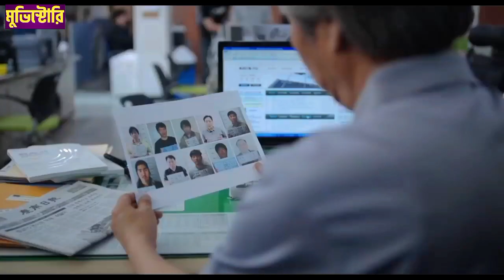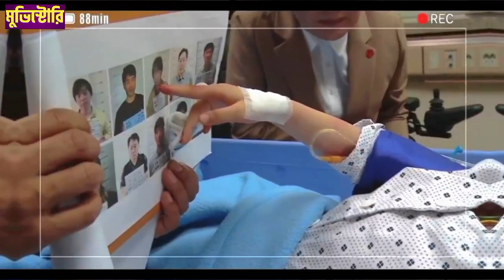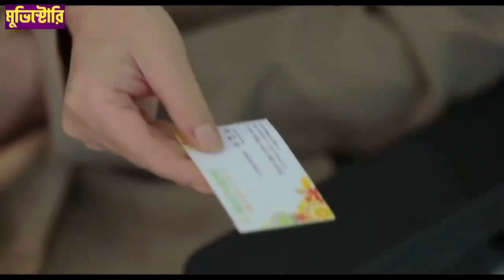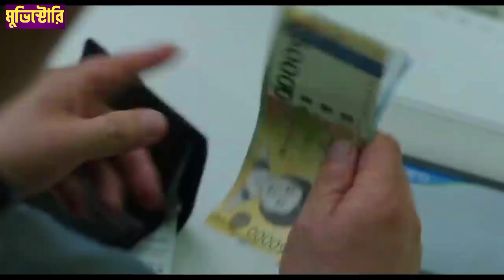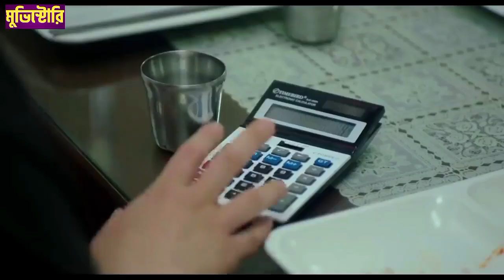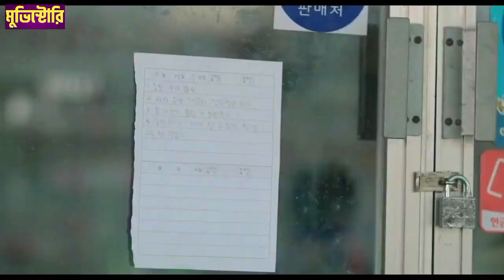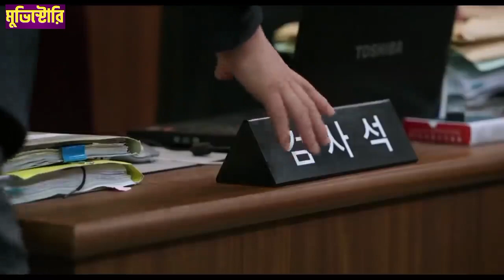বাবা-মেয়ের হৃদয়বিদারক সত্য ঘটনা|যে সিনেমা আপনাকে কাঁদবেই|(Hope)Korean Movie Explained In Bangla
বাবা-মেয়ের হৃদয়বিদারক সত্য ঘটনা|যে সিনেমা আপনাকে কাঁদবেই|

Hope (2013) Korean Movie Explained In Bangla.Korean Movie Bangla Review
I will Explain Hope Korean Movie In Bengali Language.

Hope (2013) Korean Movie Summery;
A True Story of an 8 year old girl

Korean movie ending explained in bangla
Korean movier golpo
Korean movie in bangla
hope korean movie
emotional korean movie
emotional movie in bangla
movie explained in bangla
bangla movie explanation triller
new movie explanation in bangla
bangla movie explanation female voice
explanation video
explanation full movie in bangla
movie explain bangla